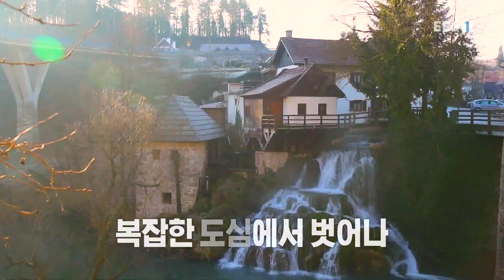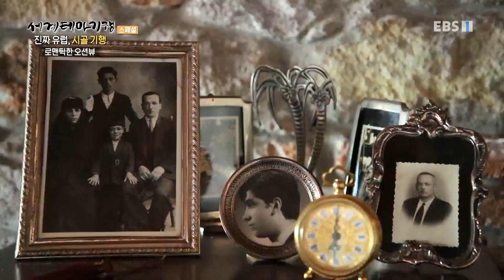세계테마기행 - 진짜 유럽, 시골 기행- 낭만 로드, 터키_#001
공식 홈페이지 진짜 유럽, 시골 기행- 낭만 로드, 터키,

파묵칼레,히에라폴리스,준다섬,초마닥 마을,오일레슬링 시합,아나톨리아 고원,딸기 수확,카파도키아,열기구,올드카 운전,괴레메 마을,명절,쿠르반 바이람,